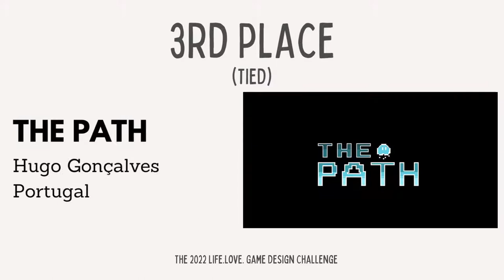Announcing the winning video games from the 2022 Life.Love. Game Design Challenge about Resilience.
for more details about these games, about the resilience game design challenge, and to learn when the games will be available to play and share.

These are the winning video games about resilience for 2022:

First Place
'One New Message'
Eloise Best (England)

Second Place
'New Sun'
Colmena Games (Colombia)

Third Place (tie)
'UnEarth'
Robin Ghosh (Canada)

Third Place (tie)
'The Path'
Hugo Gonçalves (Portugal)

Fourth Place
'What's Next?!?'
Shelley Wilson (U.S.A.)

All games are from the 'Gaming Against Violence' program, a Top-50 nonprofit program in the U.S. for 2022. The program is from Jennifer Ann's Group, a 501(c)3 nonprofit charity.